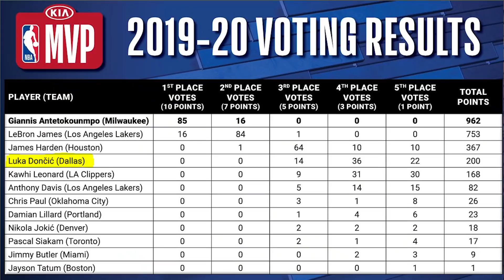Melhores DUPLAS da NBA 2020-21 * Previsões parte 02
A temporada de 2020-21 está vindo com um grande hype, devido a grande competitividade de quase todos os times na liga, que agora conta com a era das Duplas, deixando aquele conceito de Big 3 ou super times como nas edições passada.

Kwai: baska de vila oficial

Previsões das melhores duplas parte 02:

Luka Doncic e Kristaps Porzingis - Dallas Mavericks
Jayson Tatum e Jaylen Brown - Boston Celtics
Joel Embiid e Ben Simmons - Philadelphia 76
Russell Westbrook e Bradley Beal - Washington Wizards
Jimmy Butler e Bam Adebayo - Miami Heat